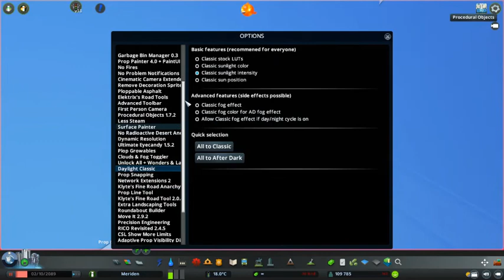Meriden Ep 26 | Mountain Suburb | Cities Skylines